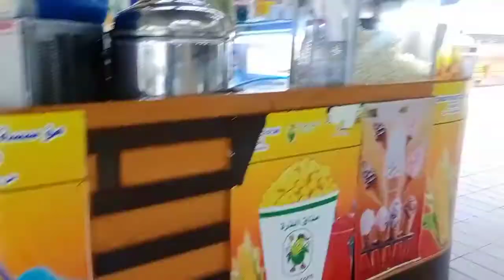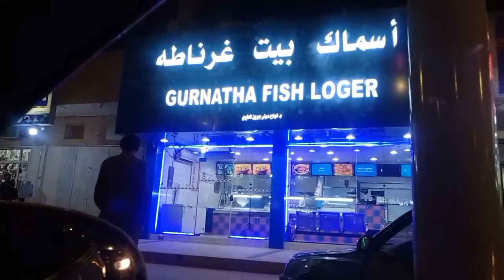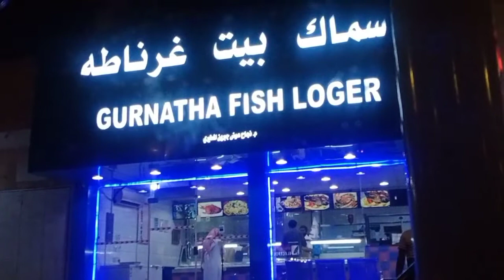Low Price Market in Riyadh|| Fish khanay Gye purany Ghar ki taraf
Low Price Market in Riyadh|| Fish khanay Gye purany Ghar ki taraf || ‎@Umme Zavi